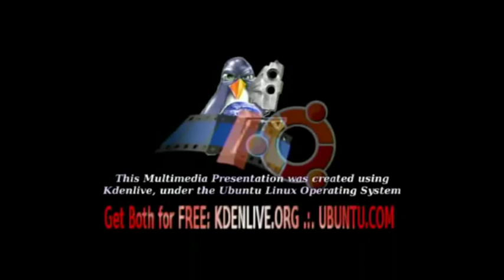Pondscape.us - 2010 - Silver Dollars, Sword Tails & Gold Fish at Ocean Design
NOTE: audio and video slightly out of alignment, but seeing as peoples mouths are rarely shown in this video, i didn't really see this as a big deal.

5 Silver Dollar Fish, 5 Pairs of Velvet Red Sword Tails and 12 Comet Gold Fish. At least as far as our stock, anyways. We also got some cool shots of a good sized breeder pair of Jack Demseys and a huge Channel Cat Fish. The Gold Fish are normally $9.99 but when its Pondscape stock, the price drops like hell :D

$4.99 for the pure gold comets
$7.99 for all the others
$16.99 for the Silver Dollars, if I recall correctly.
I forgot what he sells the Swords for.

Regular price for Silver Dollars of this size is between $19.95 and $35.00 (depending on where you go) so $16.99 isn't too bad.

Music used in this video (all demoscene music, by the way - except for one):

Journey's With Rebecca opening theme song, download it from her

Ocean Design Aquarium is in Chicago, IL USA.

I - the creator of this video -- run Pondscape -- where as Ocean Design is one of our clients.

They carry a diverse selection of quality freshwater fish & live plants. Some are provided by Pondscape and some are not. Some are provided by other private breeders. Their fish are carefully monitored daily and treated when necessary. Ocean Design Aquarium stocks Cichlids which are originally nativeto Africa, South America and Central America.

They also stock many live bearers, Tetras, Gouramis and Plecostemus/catfish. A variety of odd balls such as Knife Fish, Arrowanas, Rainbows and many others.

They carefully hand select many of their fish including fancy Goldfish and Koi (which is just another more fancy type of Goldfish).

Sometimes they do not have certain fish in stock if they cannot locate healthy specimens. Quality is chosen over price and or quantity. Shipments of freshwater fish are received weekly and shipments of beautiful live plants 2 to 3 per month.